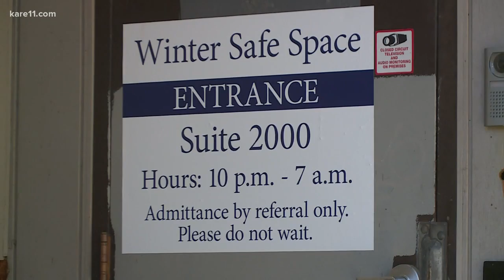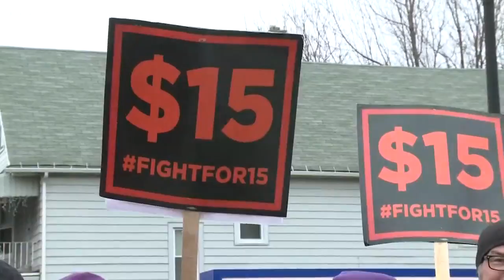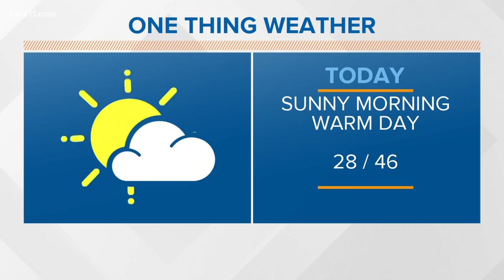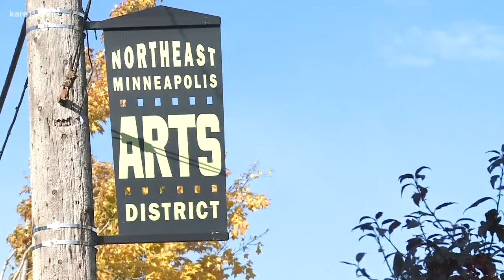Morning headlines 11-15-2018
Here are your morning headlines for Thursday, November 15, 2018.